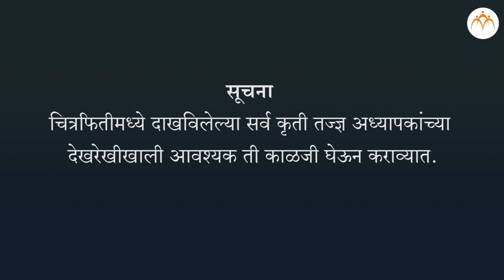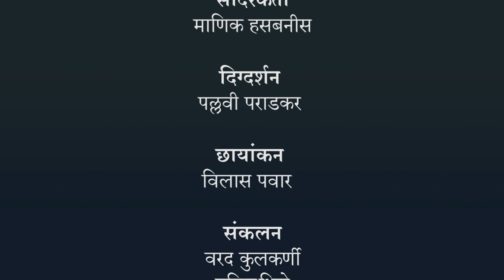परिसरातील परिसंस्थांचा तुलनात्मक अभ्यास करणे.